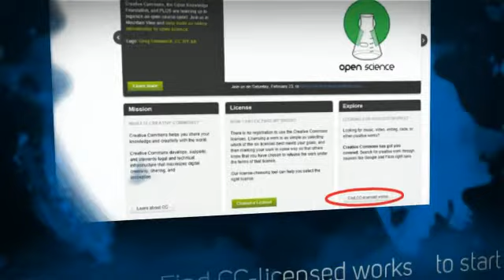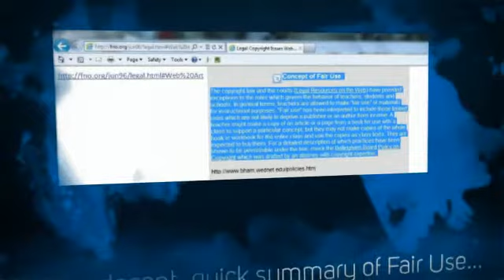Creative & Commons & Keeping It Legal!